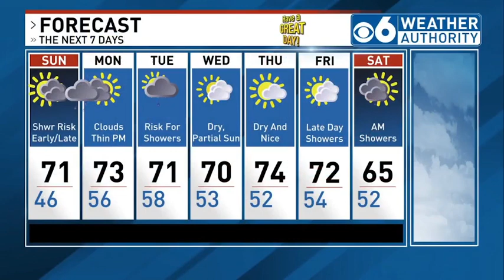WRGB CBS 6 Sports 4/27/24 11:00